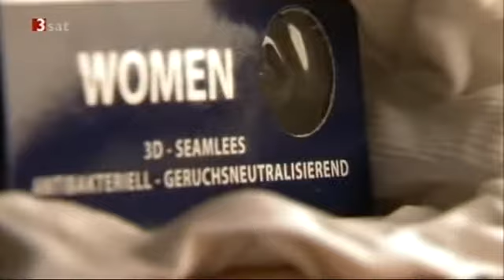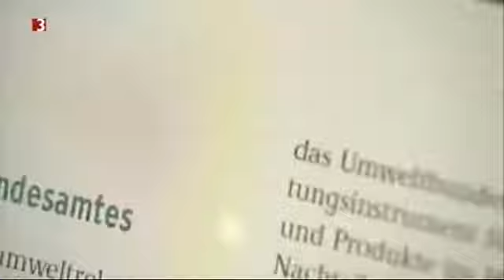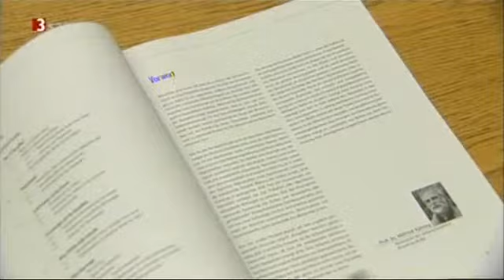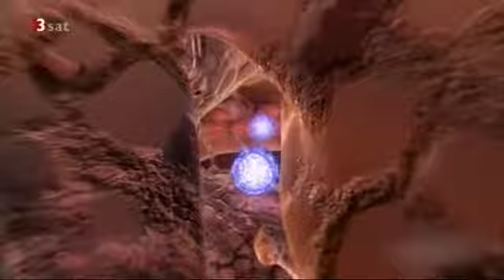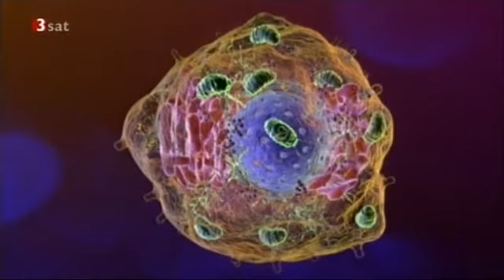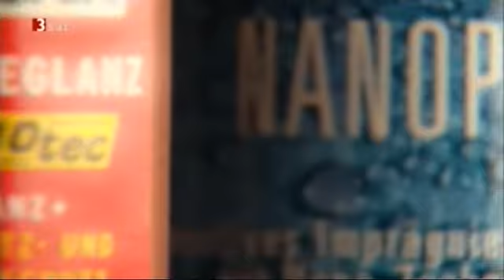Nano: Nanopartikel sind gefährlich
Spannend, dass der Herr Götz quasi genau das Gegenteil von dem behauptet, was Umweltbundesamt und Umweltschützer sagen. Nanopartikel sollen übrigens schon in Nahrungsmitteln (Schokolade u.a.) stecken. Viel Spaß!